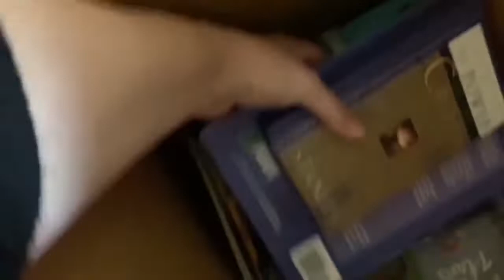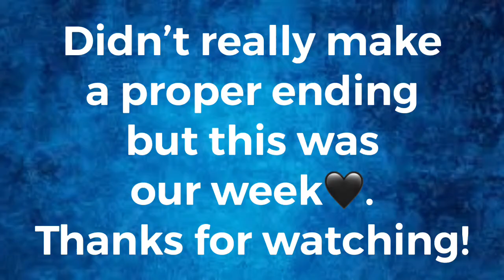Moving day vlog | 2022